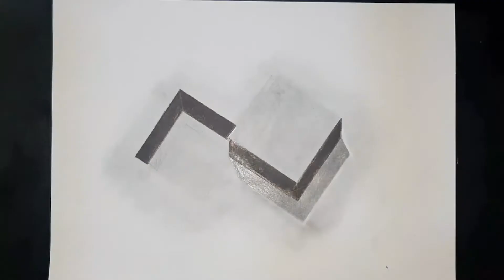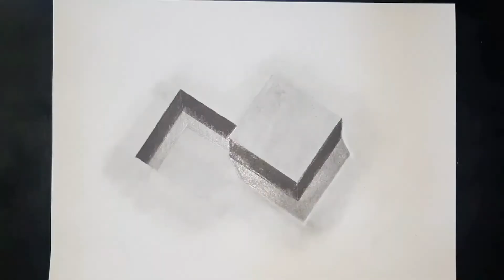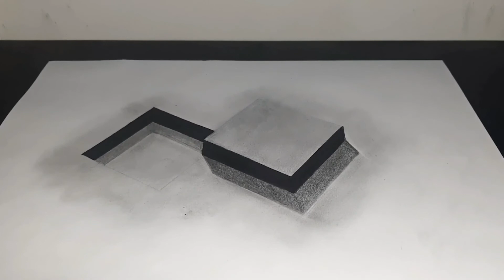Easy Drawing 3D Excavated Box Piece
Easy Drawing 3D Excavated Box Piece - Cool Trick Art Drawing 3D on paper -

Material Used :
Markers
Eraser
Ruler